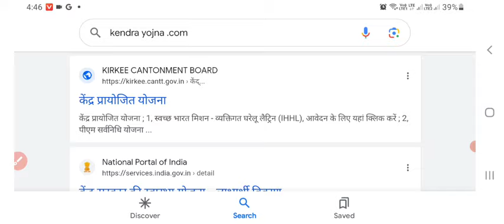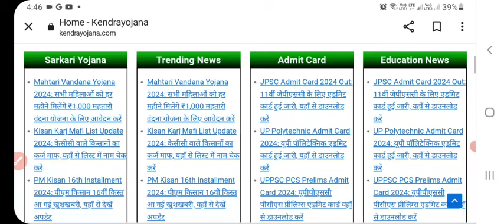JEECUP Admit Card 2024 Kaise Download Kare ? How to Download UP Polytechnic Admit Card ? JEECUP Link